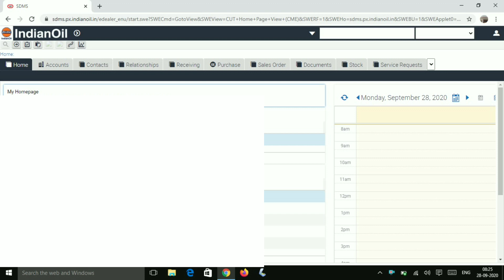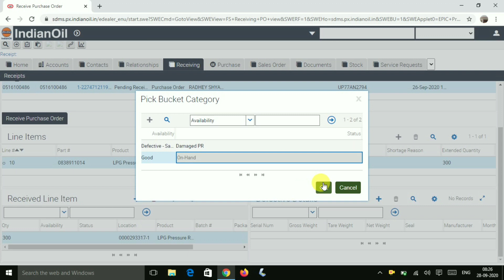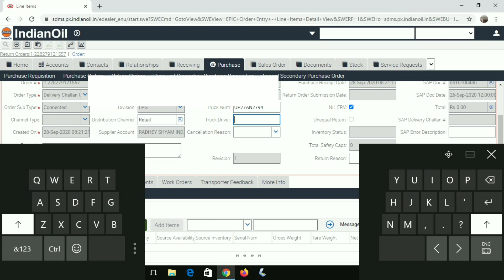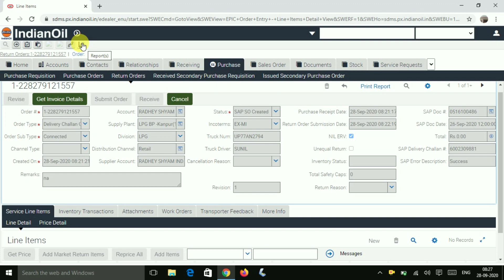Sdms me pr received kaise karte hai | Pressure regulator Chalan kaise banate hai ?